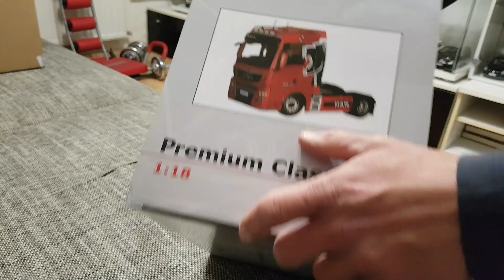UNBOXING OF 1/18 MAN TGX XXL LION PRO EDITION(2018) PREMIUM CLASSIXXS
UNBOXING OF 1/18 MAN TGX XXL 2018 LION PRO EDITION